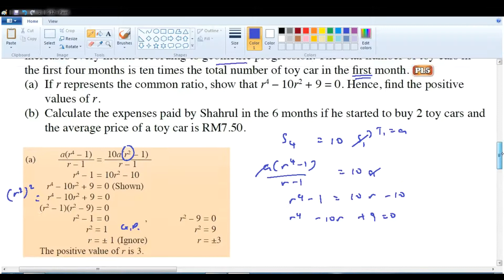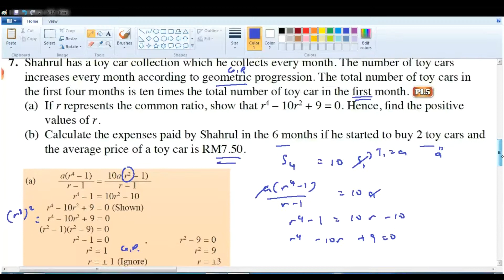F4 C5 AM 课本 总复习 Q7b